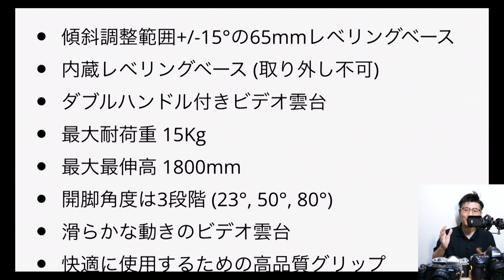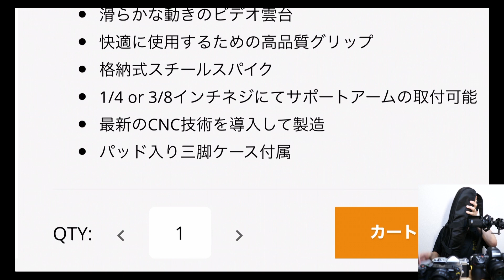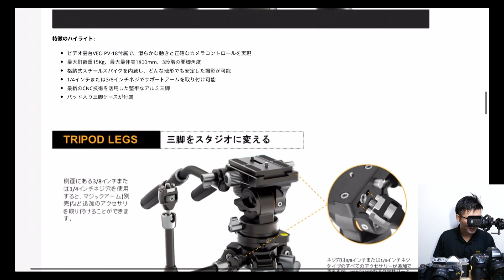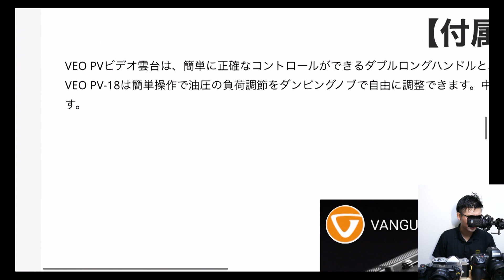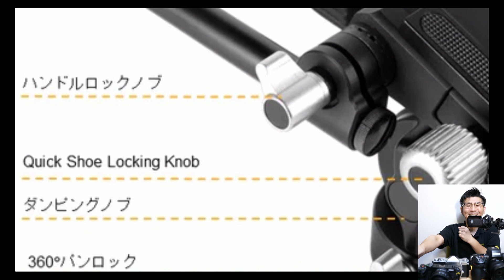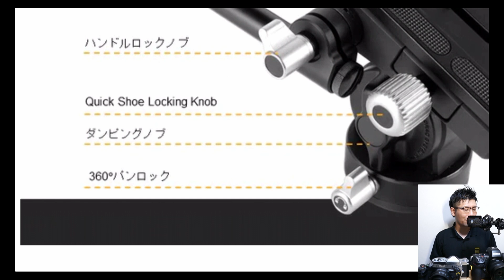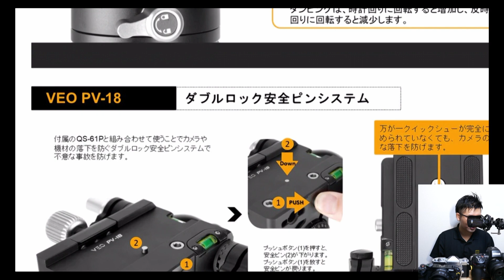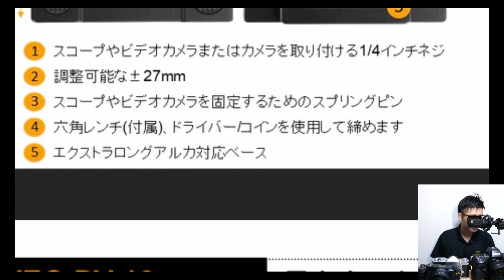【改良版】ビデオ三脚が便利 【VANGUARD ALTA PRO 3VL 303CV18】アルカスイス互換とレベリングベース が大きいレンズや重たいカメラに役立つ理由を解説。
PR 株式会社ガードフォースジャパン（VANGUARD）

ー
※コメント等の質問はオンラインサロンやメンバーシップ加入者様へのみ回答します。
ー
✅写真・カメラ好きが集まるコミュニティはコチラ
ー
ー
▼おすすめ人気動画
○カメラ
Z 30：
Z 50：
Z fc：
Z f：
Z 5：
Z 6III：
Z 7II：
Z 8：
Z 9：

○レンズ関係
可変ND：
可変ステップリング：

○その他
卓上三脚：
ミニ三脚：
0:00 目次
0:45 雲台回り
2:06 クイックシューの話
4:51 レベリングベースが便利
8:51 脚部分の話
12:18 特徴をまとめる
11:50 特徴を解説
15:36 雲台が魅力的
19:25 ノブが小さいのは楽
22:10 ネジ穴が助かる